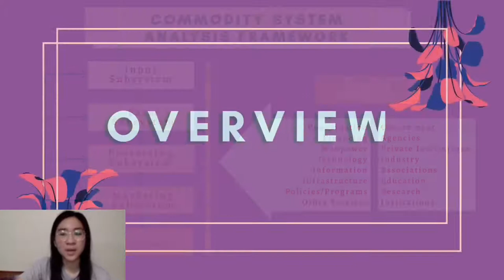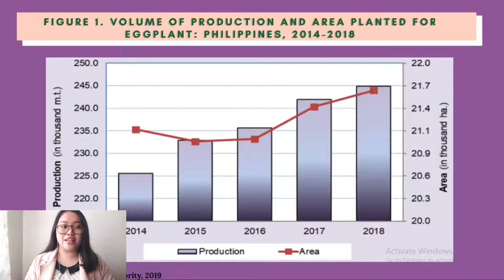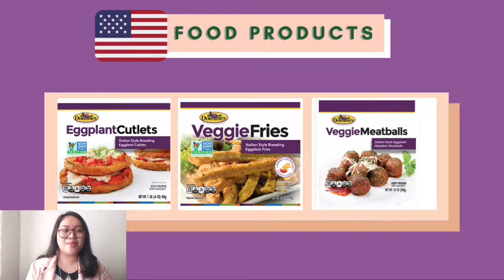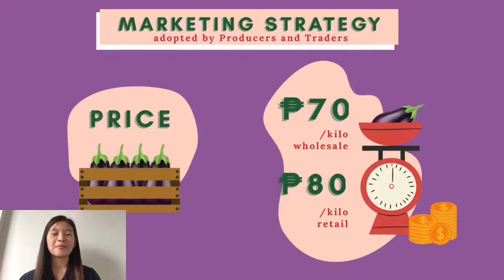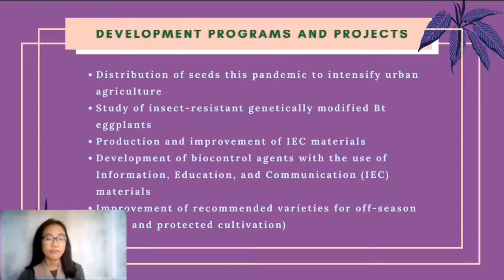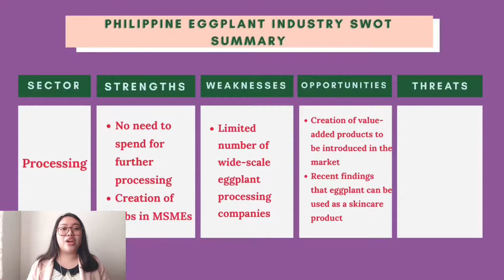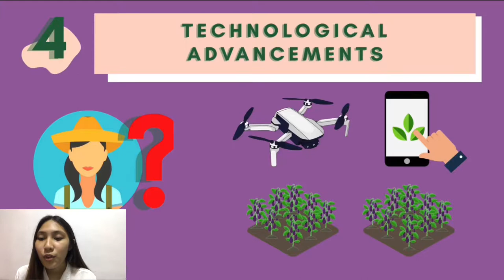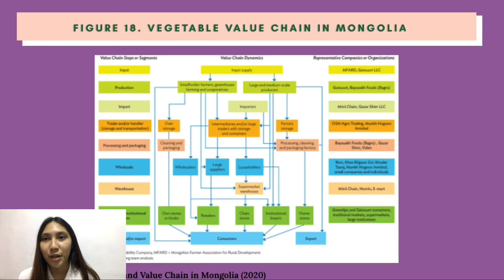Eggplant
The Commodity System Analysis (CSA) of Eggplant has been presented by geTALONG group from the University of the Philippines Los Baños who took ABME 103 (Agribusiness Systems and Modalities).

There are about 40,000 eggplant farmers and 21,800 hectares of
 land available for eggplant production. However, the farm production is facing problems due
to the fruit and shoot borer and the lack of available technologies.

Members of the group are:

Borines, Crizelda
Delos Santos, Aiyanna

Enal, Jostein
Hildawa, Trinity
Montibon, Abegail